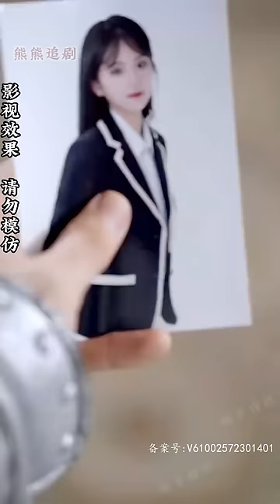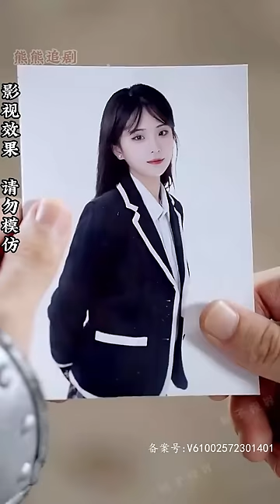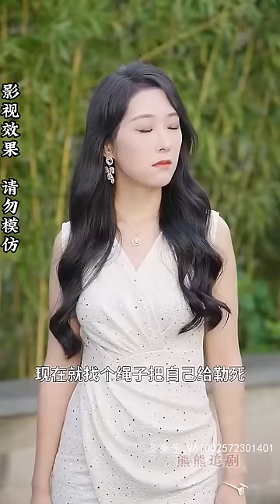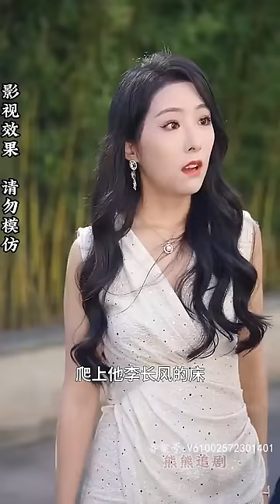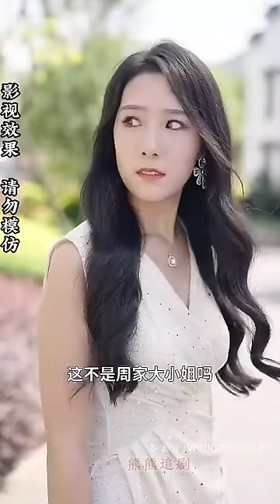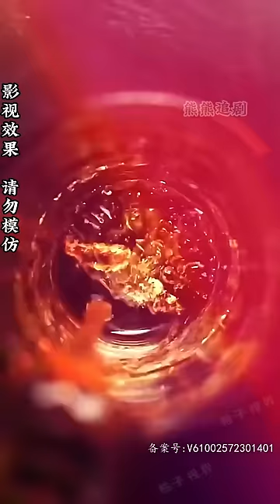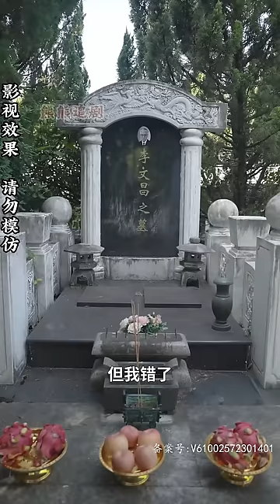【全集完结】 【ENG SUB】战场上他如同神兵天降，轻松结束这场战役，而他战王的名号则会响彻整个国家。本以为以后会是老婆热炕头的生活，没想到有人居然#都市#男频#玄幻#短剧#热血#高清#熊熊追剧